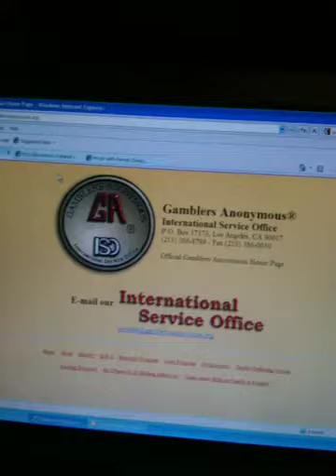Patrick tribute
Ode to Patrick